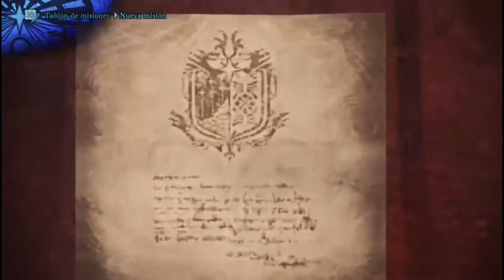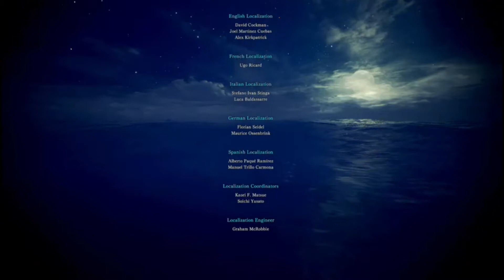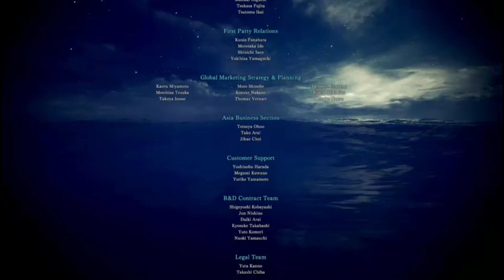Monster Hunter World | Let's Play en Español | CAPITULO 39: "Revancha contra Xeno'jiiva" ganada